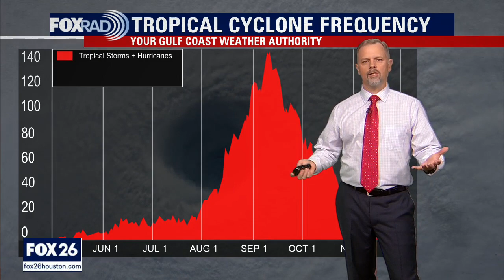Tropical Weather Forecast - October 3, 2021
Sam and Victor continue to move through the Atlantic holding steady for now but expect changes tomorrow. The National Hurricane Center has a new area it is monitoring for possible development over the next several days.